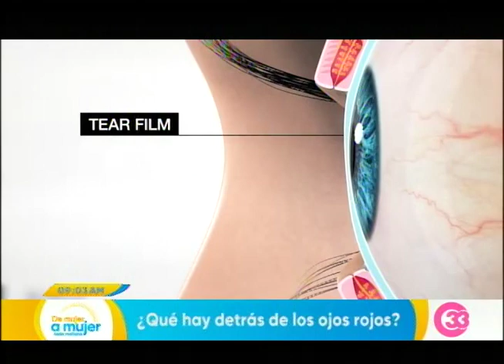DeMujerAMujer | ¿Qué hay detrás de los ojos rojos?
Es la reacción con la que los ojos nos dicen que están sufriendo una agresión, es una señal que suele revelar casi siempre una conjuntivitis. El ojo rojo puede ser por causas diferentes, el glóbulo ocular está lleno de venas muy finas, estas venas se hinchan cuando sufren una alteración.